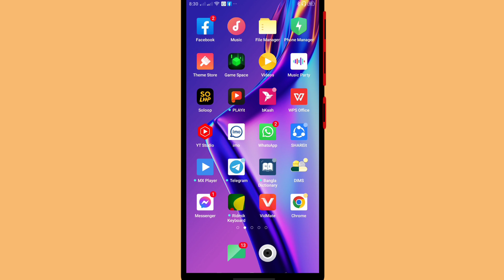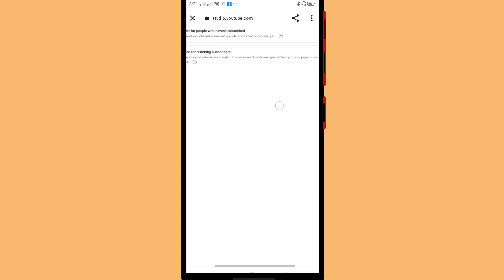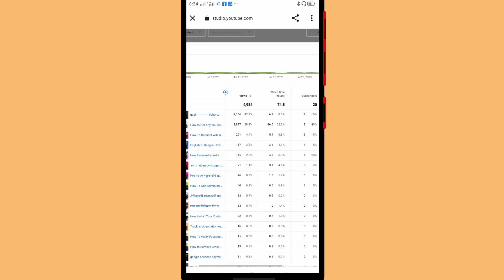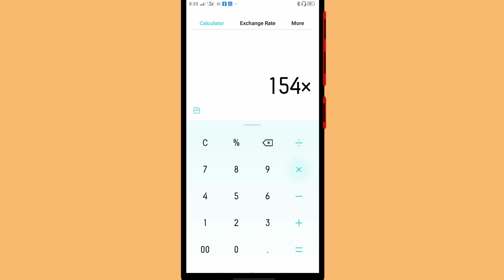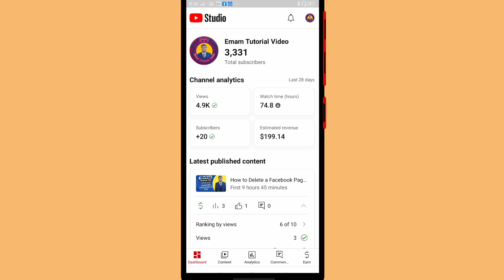Yt Studio এর সব ডলার এডসেন্স একাউন্টে যায়না কেন?